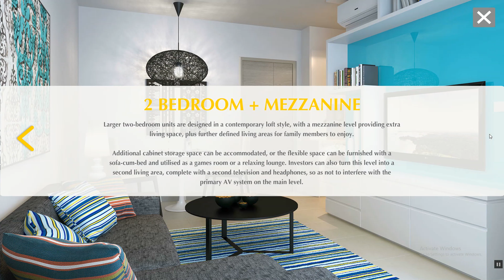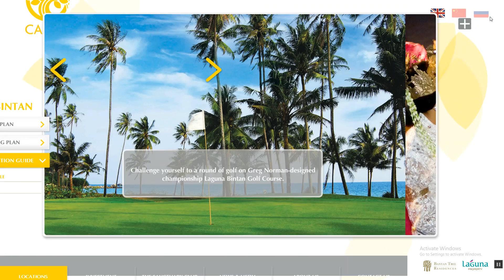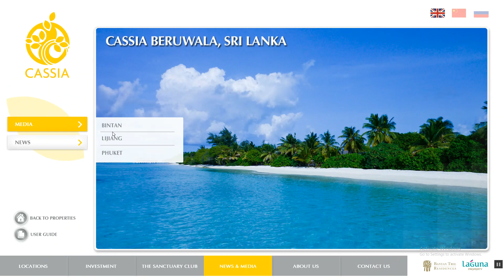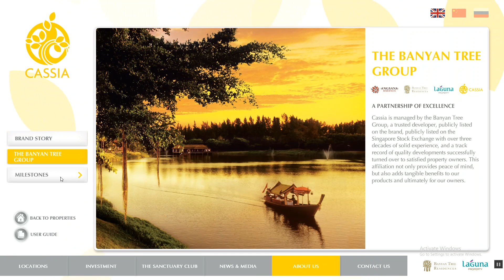Cassia Residences Digital Sales Kit (Touchscreen)